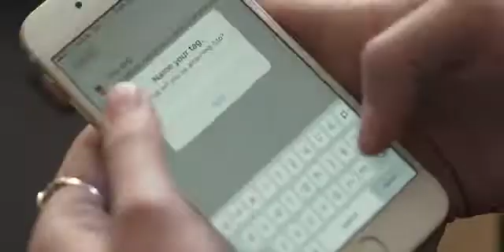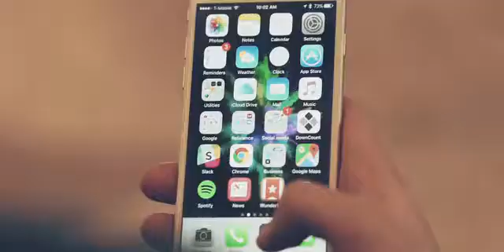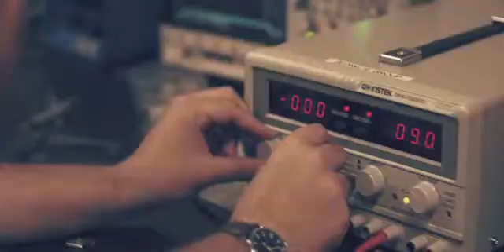Mu tag: World's smallest loss prevention device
The smallest tracker. An intelligent flexible chip (Mu tag) integrated within an easy-to-use app to keep your belongings safe.